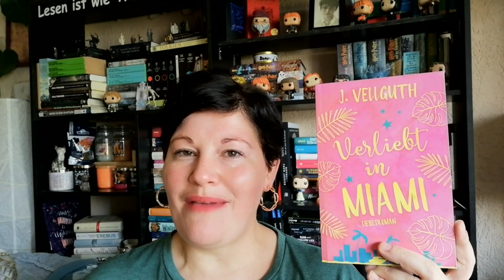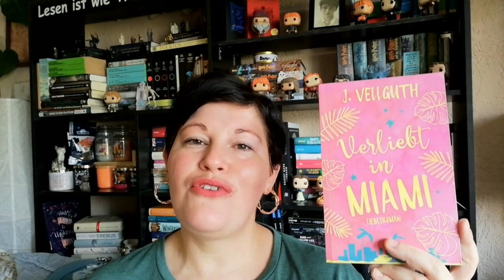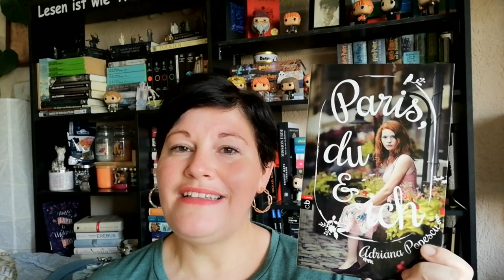3 Bücher, die... ~ wie ein Urlaub an einem schönen Ort sind | LadyoftheBooks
-- Öffne mich --
Auf Instagram konntet ihr mir Aufgaben für "3 Bücher, die..." stellen und in diesem Video nehm ich mir eine eurer Aufgaben vor.